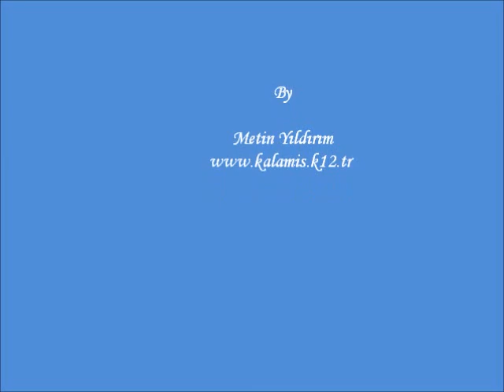Seagull Project (COMENİUS PROJECT.wmv)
seagull project